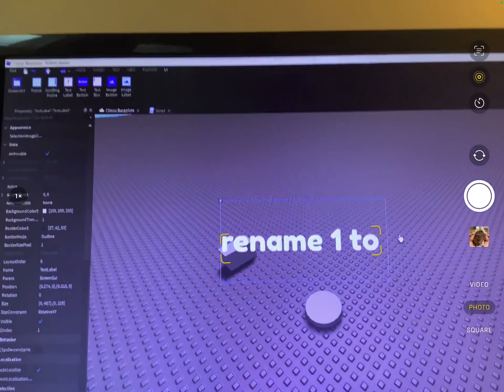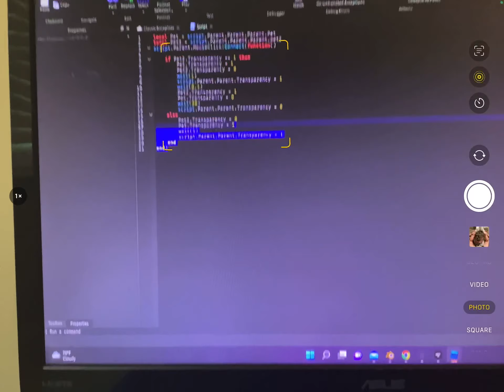How to make a game like pet simulator x! PT1 ( part 1 )